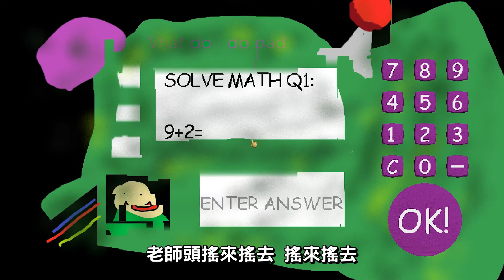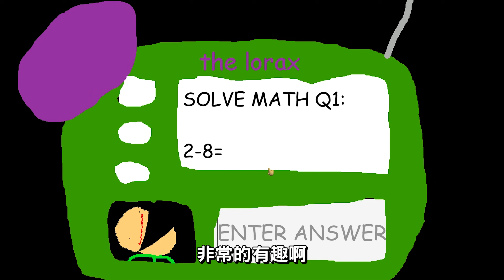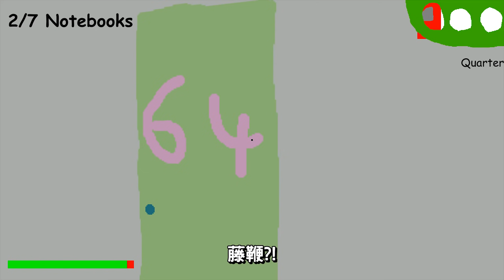老師闖入異世界!!! 斬殺老師!!! ➤ 恐怖遊戲 ❥ Baldi's Basics in Education & Learning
老師到了Undertale異世界啦!
擊殺!! 必須斬殺老師!!!
但是...老師在求饒?!!!